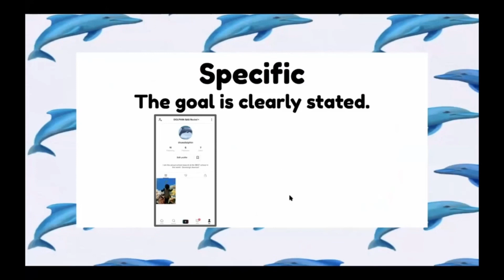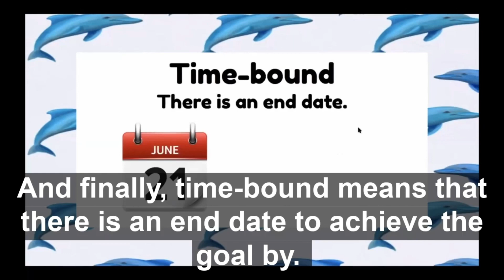Dolphin Explains SMART Goals